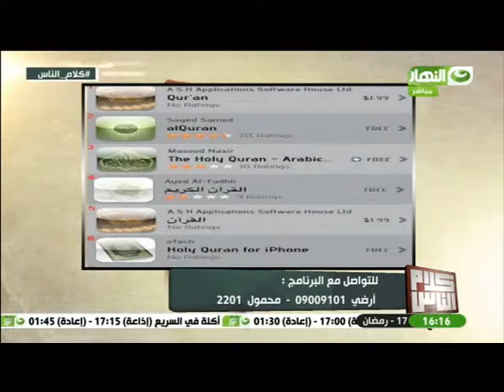كلام الناس | أحذر هذة التطبيقات المحرفة للقرأن الكريم على نظام الأندرويد وال IOS